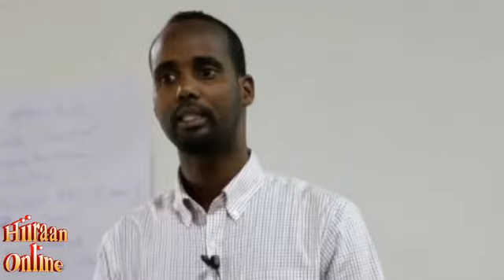Kulan looga hadlayey isdhaxgalka shacabka iyo booliska oo lagu qabtay magalada baydhabo